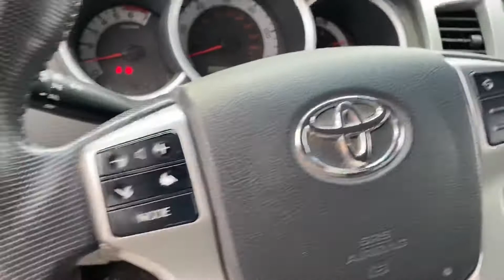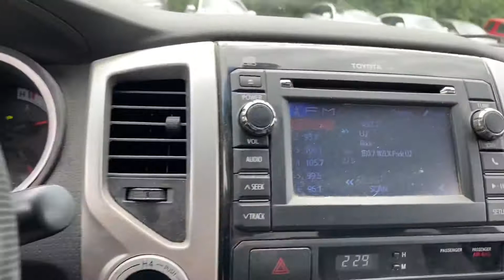Chuck 2013 Toyota Tacoma